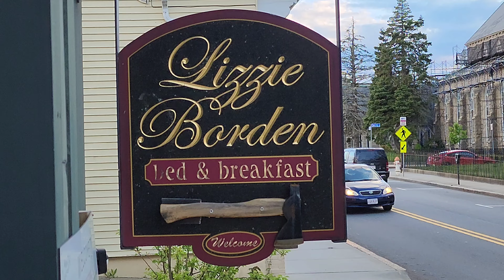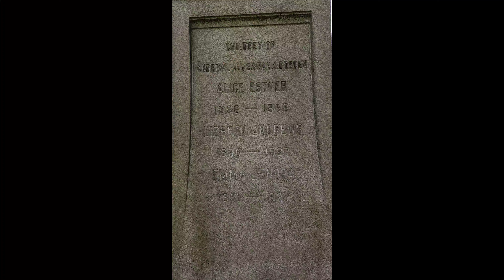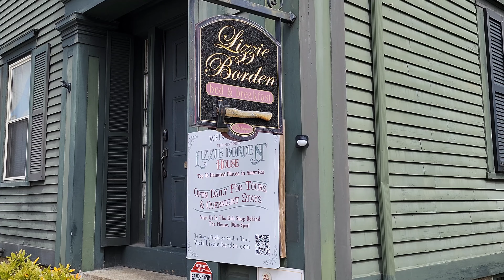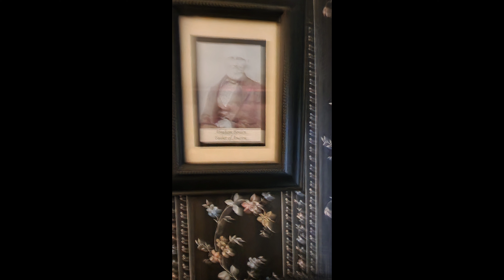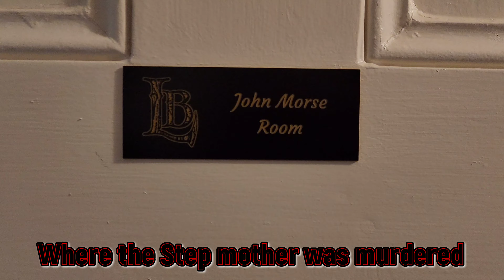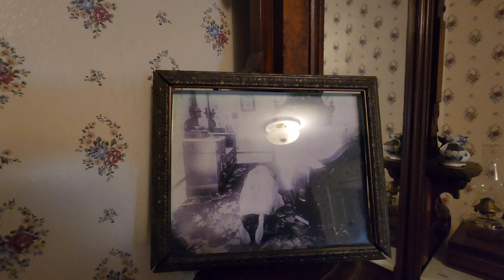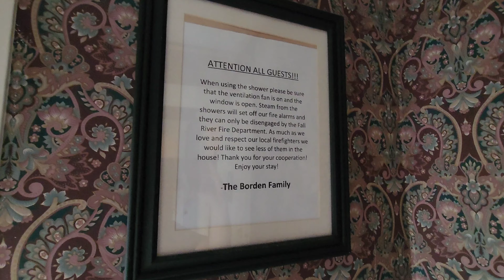The Haunted Lizzie Borden Axe Murder House Room Review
Room Review of the Haunted Lizzie Borden Axe Murder House
🏚️ Lizzie Borden House Room Review: Staying in the Scene of a Crime 🪓

Step inside one of the most infamous locations in American history—the Lizzie Borden House. In this video, I review the parents' room, the very place where Abby Borden met her tragic and mysterious end. From the room's eerie ambiance to the smallest details of our overnight stay, I share what it’s like to sleep in a room steeped in such a dark history.

Did we experience anything paranormal? Cold spots? Strange noises? Or was it just our imagination playing tricks on us? Watch to find out and see if this haunted bed and breakfast lives up to its chilling reputation.

📍 Location: Lizzie Borden House, Fall River, Massachusetts
🔍 What’s Covered in the Video:

A full tour of the parents' room
The haunted history behind the space
Our overnight experience and whether we survived the night unscathed
💬 Have you visited the Lizzie Borden House? Let me know your thoughts or spooky stories in the comments!